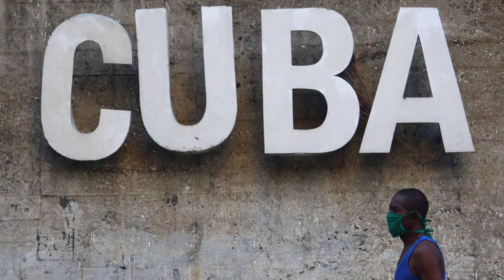ULTIMAS NOTICIAS DE HOY EEUU Y CUBA Díaz Canel esta SOLO EN CUBA HOY, EEUU HOY 19 noviembre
Nuestros Hashtags:eeuuycuba